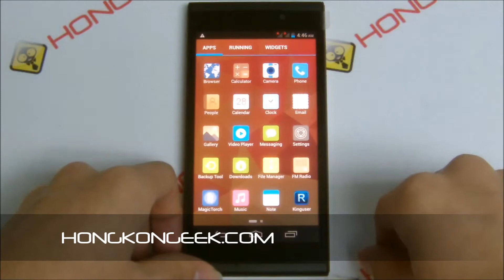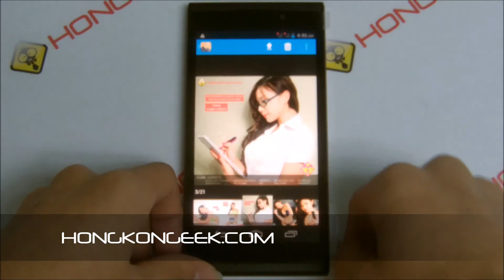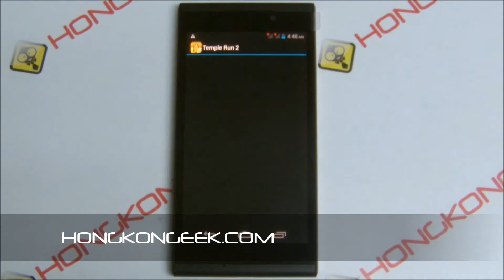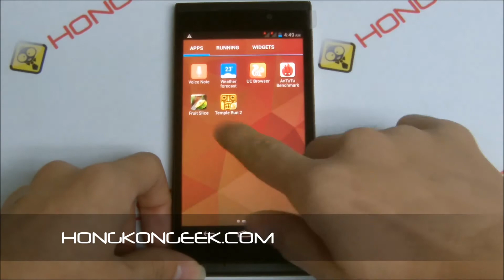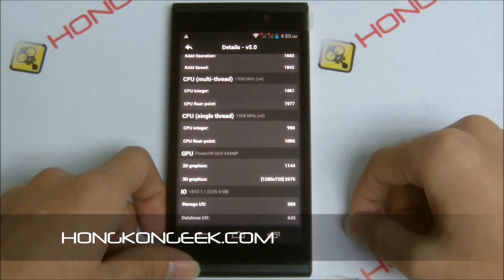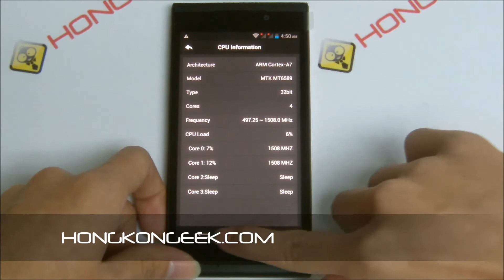- UNBOXING AND TEST - CHINESE SMARTPHONE FOXCONN INFOCUS M310 ANDROID 4.2